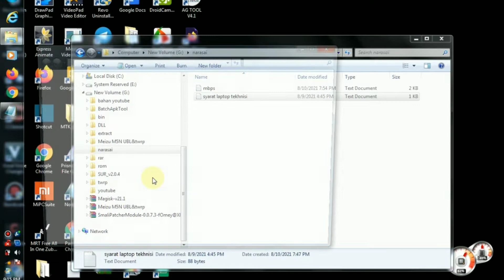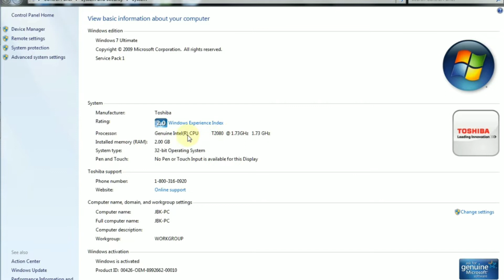Tips Memilih Laptop/PC untuk servis Hp || Spek minimum laptop untuk service Hp android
Tips cara memilih laptop/pc untuk service Hp android, spek minimum laptop untuk servis hp android.

- Gopay, Dana, Link Aja, QRIS

fitur yang di dapat:
- mendapatkan materi pembahasan kasus
- Request menganalisa kasus
- video hasil reset

TRAINING ONLINE OFFLINE
Kontak Admin kami

Gabung Grup WA VIP cukup mahar 150K aktif selamanya
link join